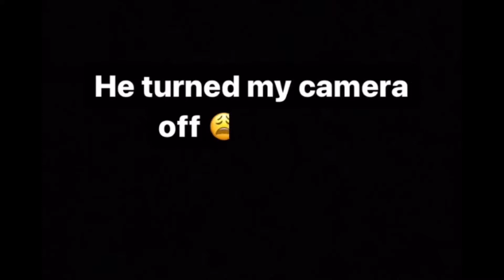Friday of 702 Racing Bikers 😎🤌🏻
Meeting with the homies to head to 702 Racing meet up and catch some smoke 💨 it was a great night